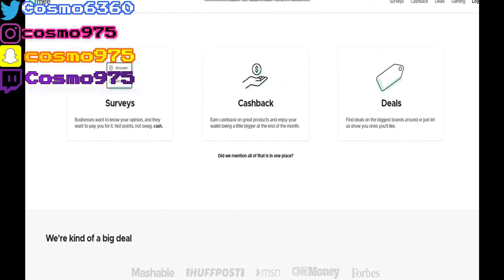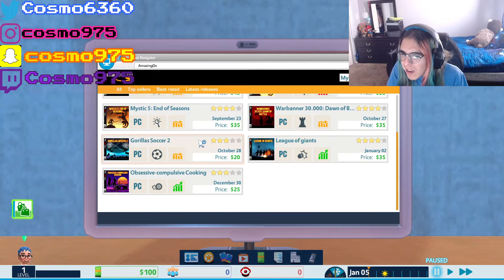MAMA GROUNDED ME FOR NOT STUDYING! - YOUTUBERS LIFE - #1